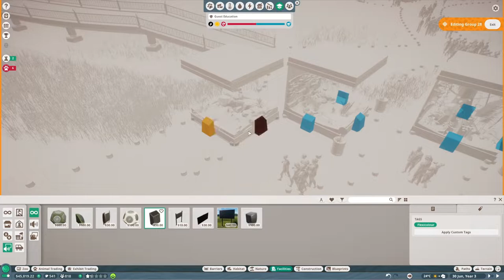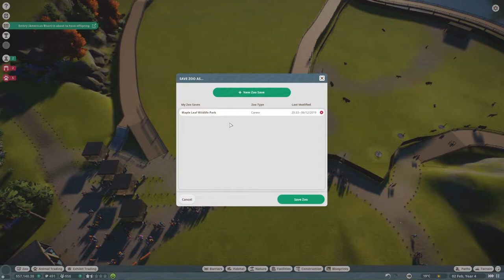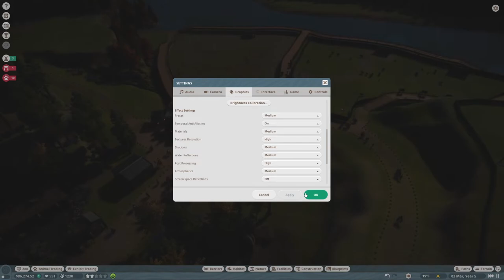Wolves At The Gate! | Planet Zoo Career Mode - Part 7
Finishing off Maple Leaf Wildlife Park in Planet Zoo with a feisty wolf pack!

If you think you might enjoy Planet Zoo you can find it

If you enjoyed then join the colony to see more let's plays, VR, Oculus & Touch videos

If you want to donate to the great cause that is the colony you can do so